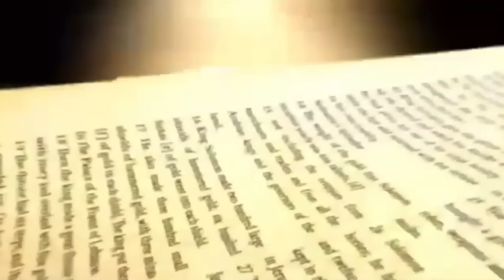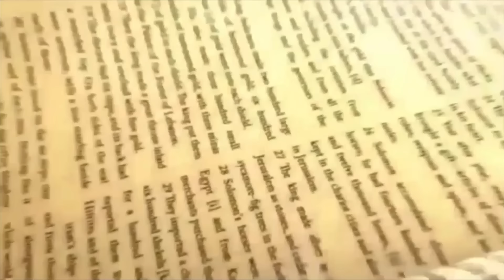Daily Bread | रोज की रोटी | Word of God | Matridham Ashram, Fr. Anil Dev. I 23-07-2024